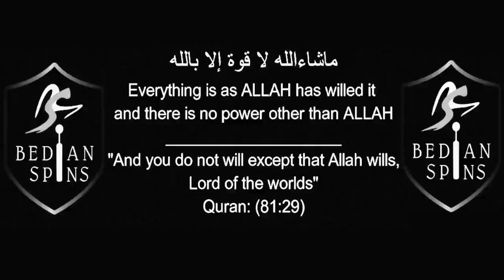SATURDAY 20 JULY 2024 - BEDIAN SPINS vs AFA PROPERTIES - FULL GAME